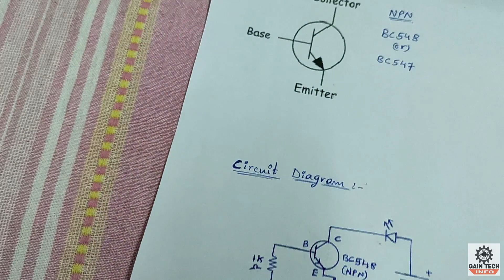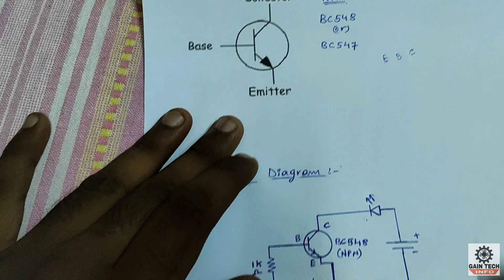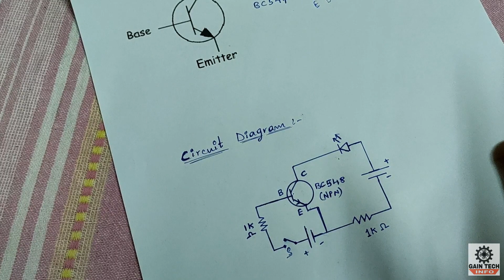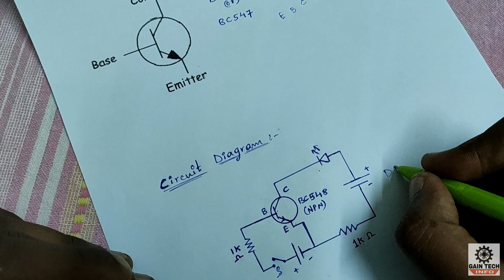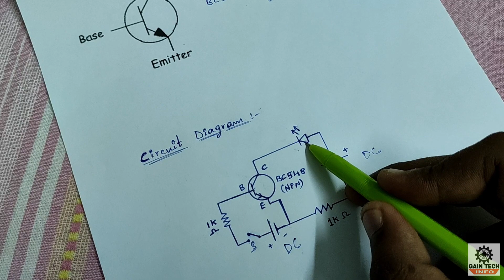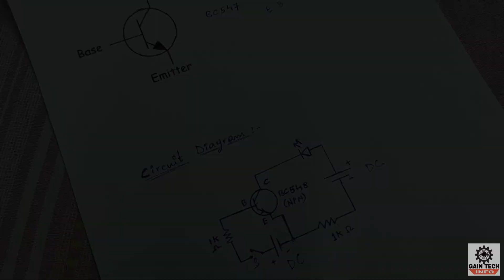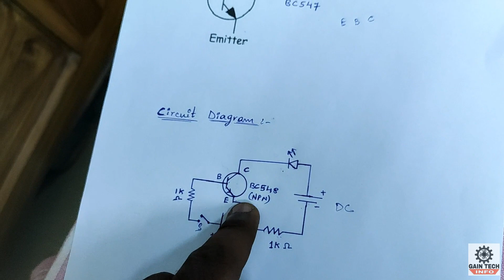how to use transistor || as a switch || npn transistor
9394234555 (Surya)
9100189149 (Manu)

you can also get technical information from my Instagram page